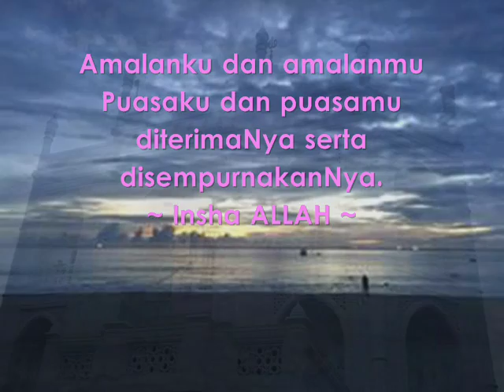Komunitas SMA Alumnus `86 _ Iedul Fitri 1437 H